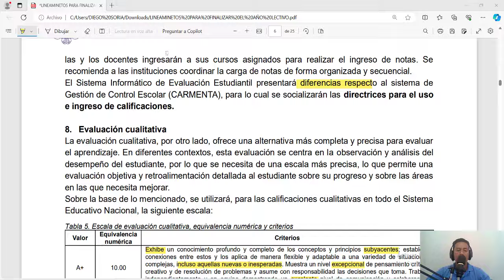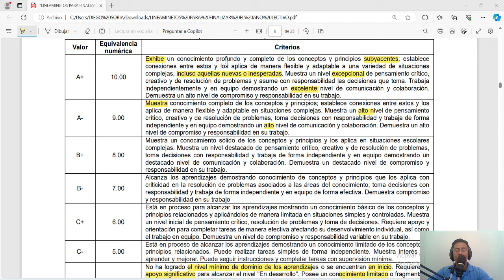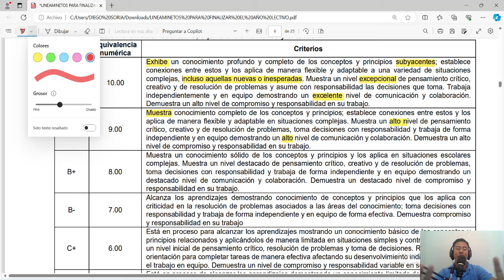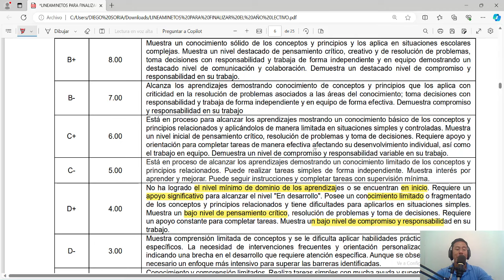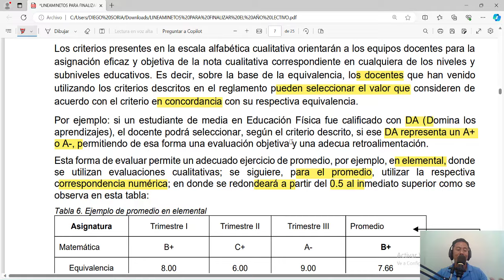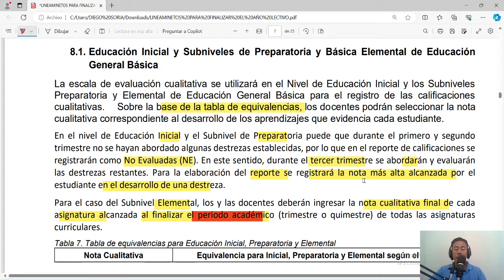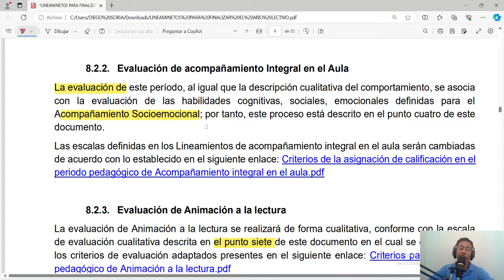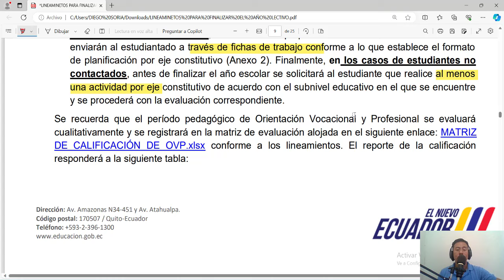Evaluación CUALITATIVA - Lineamientos para Cierre del año lectivo 2023-2024